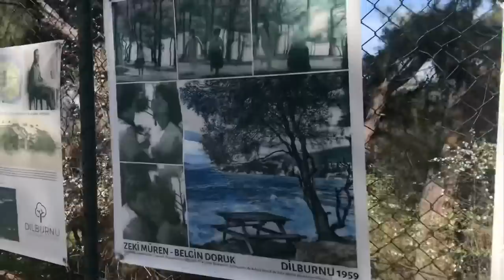Büyük Ada'da Bir Gün | Hafta Sonu VLOG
Herkese merhaba, çok güzel bir havada Büyük Ada'ya gittik ve müthiş bir manzarada yemek yedik. Havaların ısınmasıyla birlikte vlog videolarımın sayısını arttıracağım. Sizler de Adalar'da gitmeyi sevdiğiniz yerleri yorumlarda benimle paylaşın..

'Büyük Ada'da Bir Gün | Hafta Sonu VLOG' videomu beğendiyseniz diğer videolarıma da göz atın:

Merhaba ben Gamze Ekşi. Kanalımda makyaj, kıyafet, cilt bakımı, güzellik, lifestyle ve moda ile ilgili videolarımı ve tavsiyelerimi bulabilirsiniz. Ayrıca fırça temizleme gibi çok farklı konseptlerden oluşan vloglarımı da kanalımda izleyebilirsiniz.